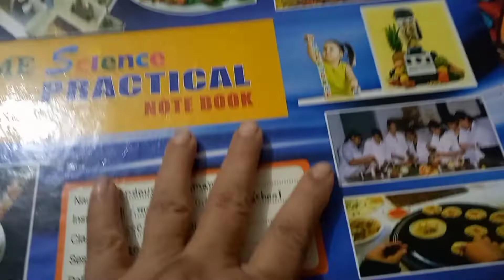মজাদার চিকেন খিচুড়ি এবং কুরকুরে ভর্তা। দিনের কিছু অংশ।